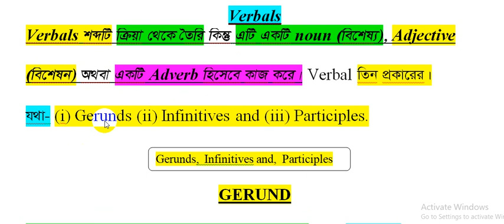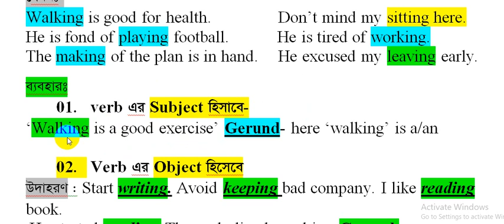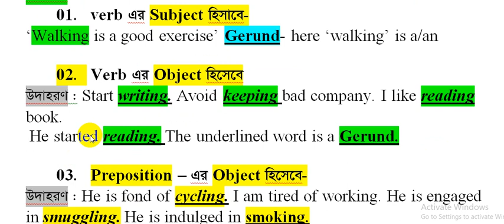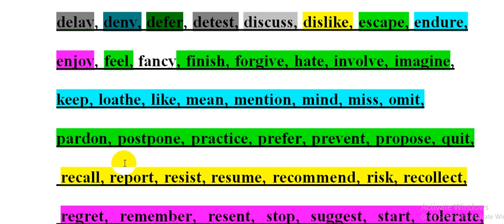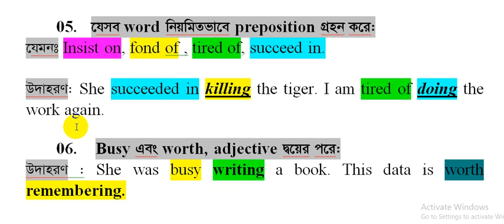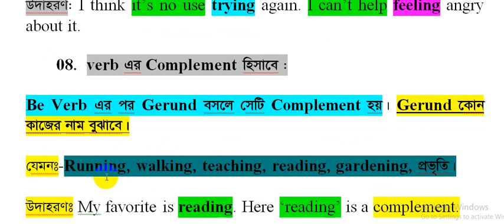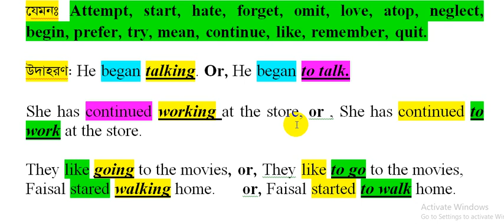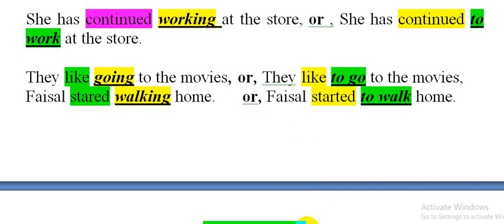VERBALS, Part : 1- Gerunds, Ref.Book :Language Skill by Seraj ELT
To know non-finite and to know Gerunds